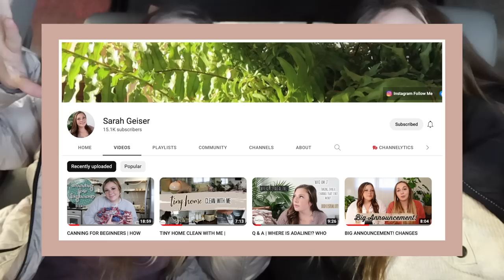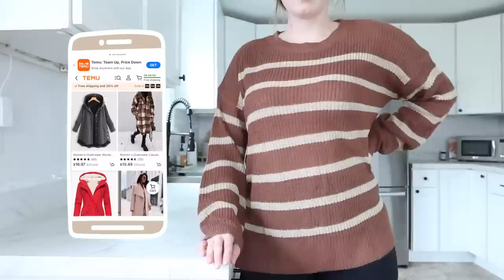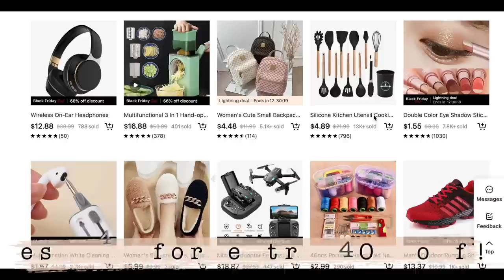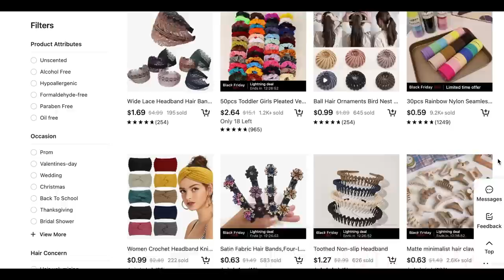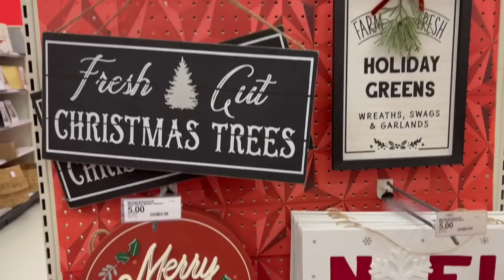night in my life | we were in the newspaper, snow storm and doughnut jelly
I picked some items for you🛒：
1. Soymilk/Juice Filter $1.39

2. Small Kitchen Egg Yolk Egg White Separator $0.69

3. Silicone Fresh-keeping Cover $1.99

4. Multifunction Cleaning Brush $0.99

5. Non-Slip Slippers $3.99

6.  Large Vegetable Y Prep Peeler $0.41

7. Can Opener $1.39

8. Solid Large Hair Claw Hair Accessories $0.54

9. Pot Lid Storage Rack $1.69

10. Retro Wood Coffee Cup $2.49

11. 13.5oz Glass Cups With Lids And Straws $0.42😺

12. 500ml Heat Safe Travel Mug $6.19

13. Large Capacity Pen Holder $3.88

14. Loose Fit Long Sleeve Batwing Sweatshirt $10.49

15. Cream Double-Pocket Overcoat, Collared Long Sweater Coat $16.98

16. Striped Crew Neck Sweater $9.99

17. Gingham Hooded Teddy Jacket $15.98

18. Polka Dot Midi Dress $10.49

19. Women's Sleepwear Contrast Binding Pocket Detail Satin Pajama Set $7.97

20. No Punching Sponge Holder $0.69

21. Bath Gloves $0.53

Water Jug

|RECIPES|

Write Me:
Adaline Zook